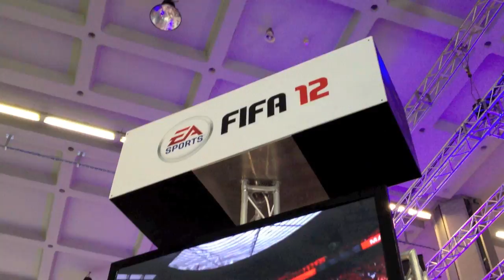Alla Games Week grandi sfide con FIFA 12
FIFA 2012 non ha bisogno di presentazioni, ma alla Games Week vengono spiegate alcune stimolanti novità